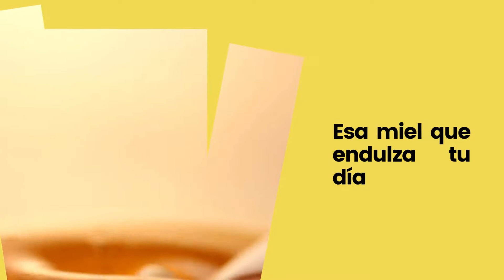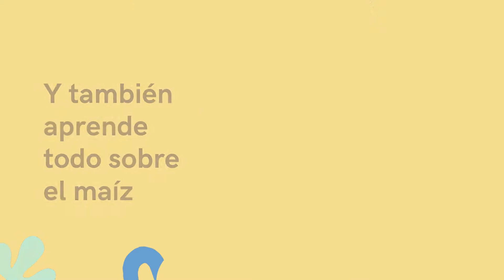¿Sabes de dónde viene la miel que disfrutas? VIVE APICULTURA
Descubre el nuevo proyecto ecoturístico. Vive una experiencia única donde conocerás todo sobre el maíz, la miel y las abejas.